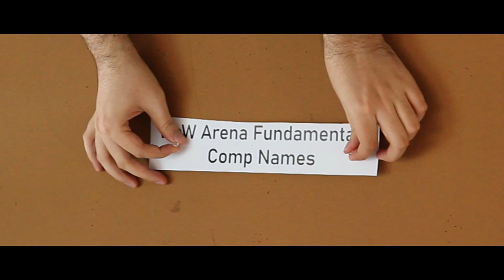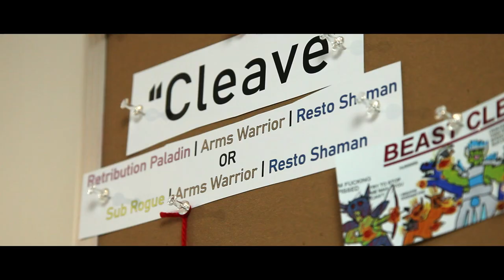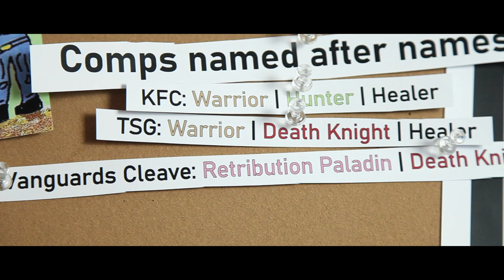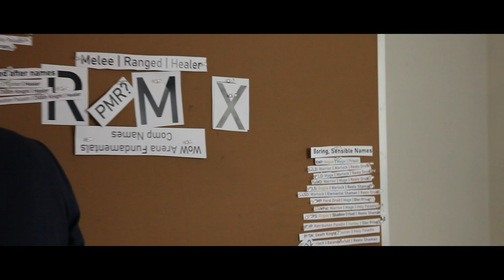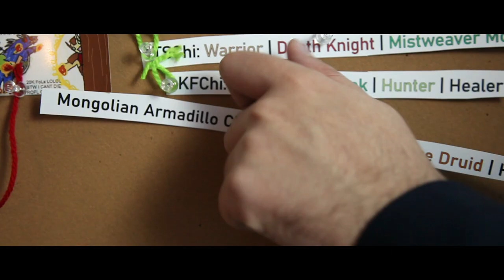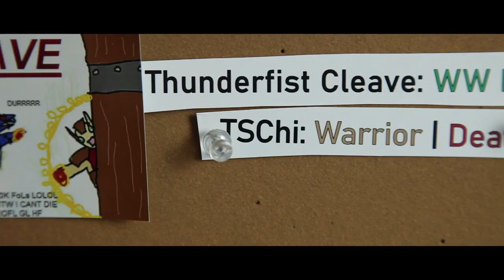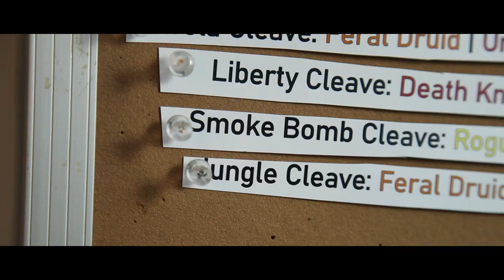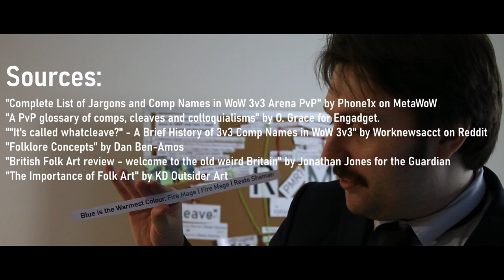Arena Comp Names - WoW Arena Fundamentals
Original format do not steal.

Sources:
"Complete List of Jargons and Comp Names in WoW 3v3 Arena PvP" by Phone1x on MetaWoW
"A PvP glossary of comps, cleaves and colloquialisms" by O. Grace for Engadget
""It's called whatcleave?" - A Brief History of 3v3 Comp Names in WoW 3v3" by Worknewsacct on Reddit
"Folklore Concepts" by Dan Ben-Amos
"British Folk Art review - welcome to the old weird Britain" by Jonathan Jones for the Guardian

With Music:
"Kyrie Eleison" by TimeVersemann

"Never Knew Me at All" by Pachyderm

"Faster Does It" by Kevin MacLend
From Free Music Archive

"Sinking Feeling" by Jesse Spillane

"Freezing but warm" by Meydän

"The Encouragement Stick" by Doctor Turtle